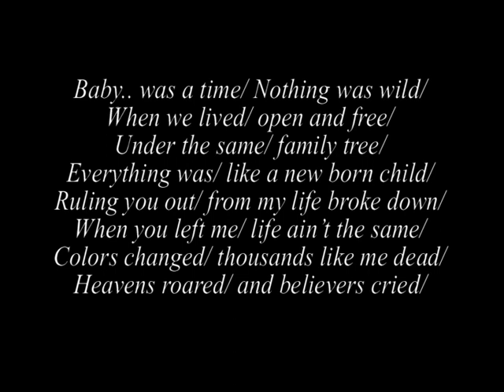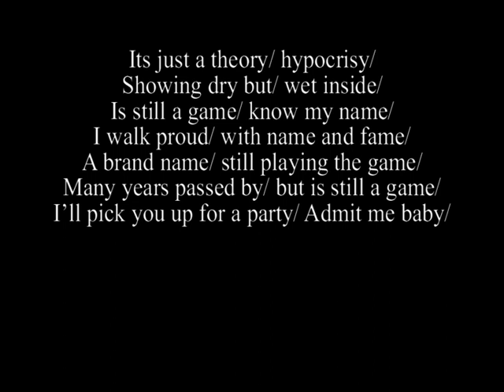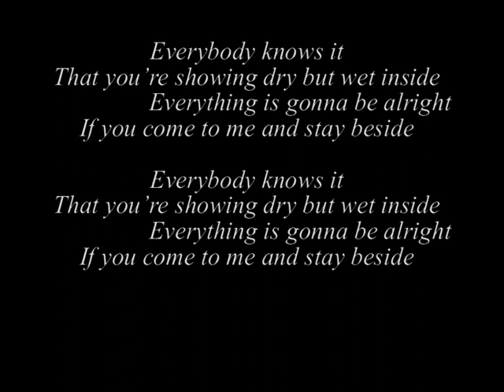Dry but Wet Inside Karaoke Senti Longchar (DK)